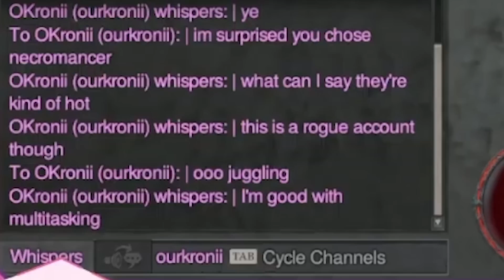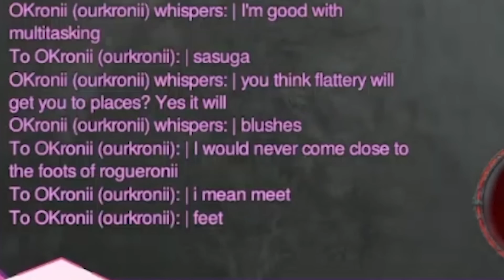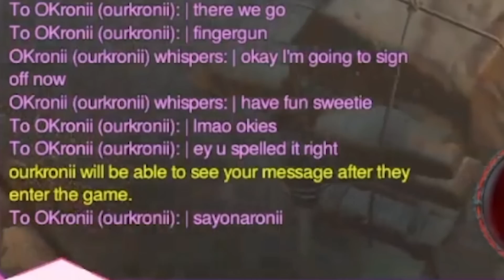Offstream Kronii Teasing IRyS through Diablo 4 Chat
Wild Kronii appear in Diablo 4
Sorry if there is a typo or error

Original stream:
 【Diablo 4】Probably a Hell of a Fun Time

Outro :
Sweet Dreams by Eurythmics
Source: 【Unarchived Karaoke】v casually singing

Credits :
BGM

IRyS Clips
IRyS Kronii clips
TimeRyS
Hololive clips
Hololive Ouro Kronii
Hololive EN